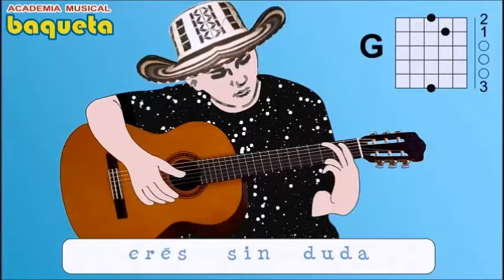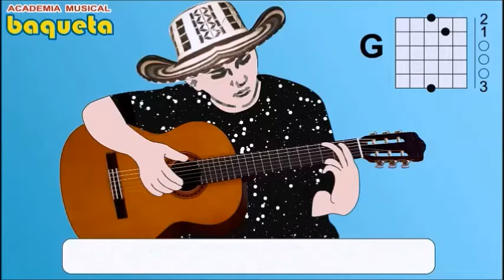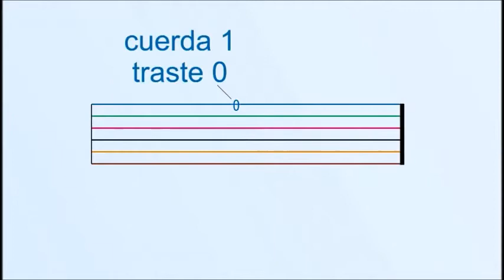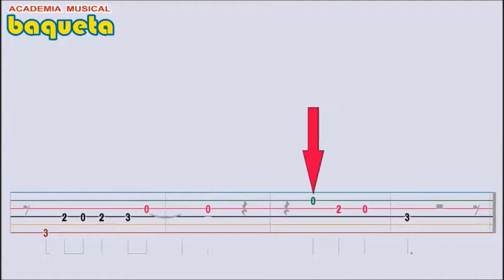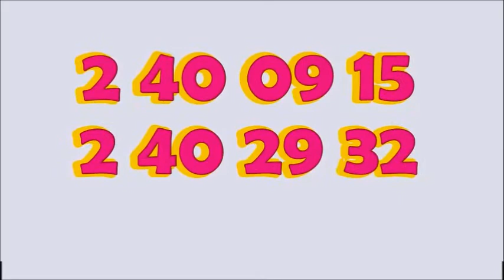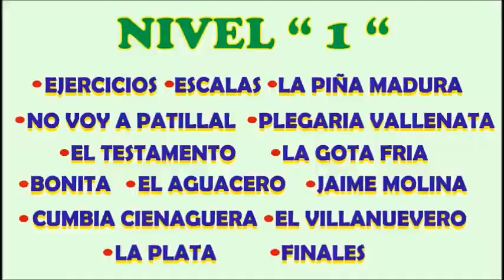Vallenatos PARRANDEROS Ejercicio tres